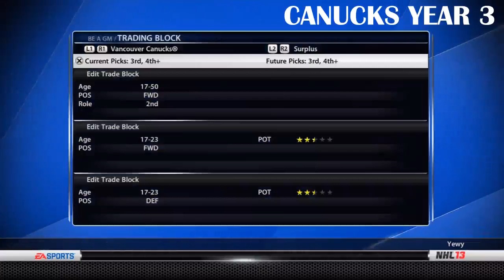NHL 13: GM Mode 2 Commentary - Vancouver Ep.21 "Resign/Free Agency"